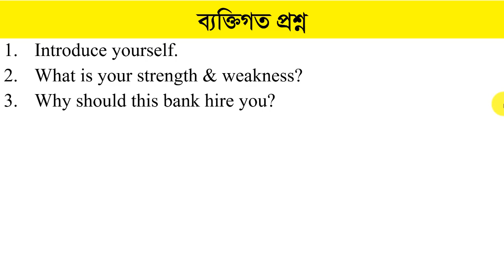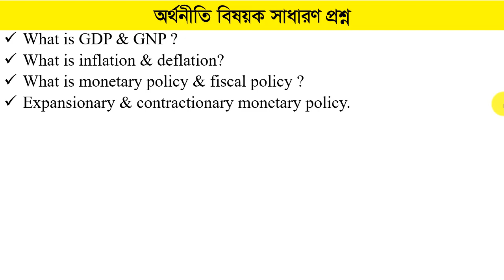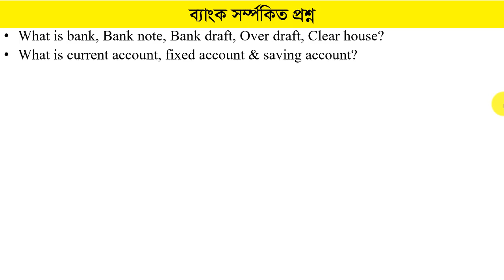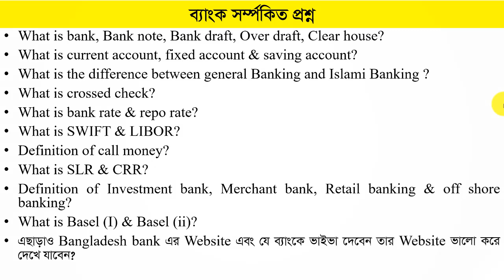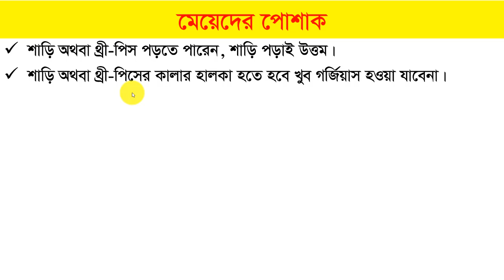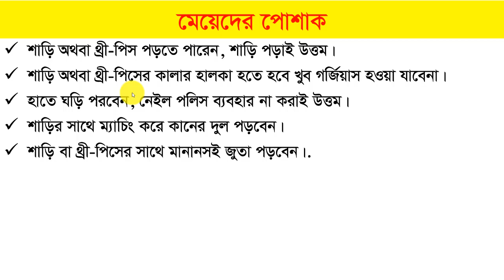Bank Viva Preparation।।ব্যাংক ভাইভা প্রস্তুতি।।যে সকল প্রশ্ন করা হয়।।ব্যাংক ভাইভাতে যে প্রশ্ন করা হয়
Md. Aktaruzzaman Rana
BCS (General Education)
Lecturer, Gaibandha Govt. College